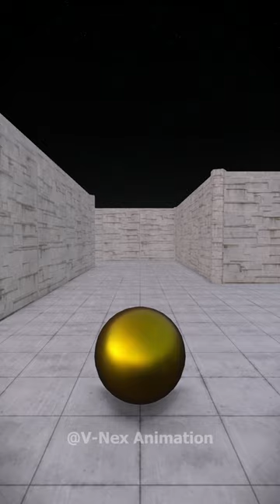Robot Pacman vs Monster Robot Pacman! Sub on my YouTube channel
If you're interested in watching more short videos on my YouTube channel, be sure to check out the Sub! In this sub, you'll find small, bite-sized videos that you can enjoy in a quick and fun way.